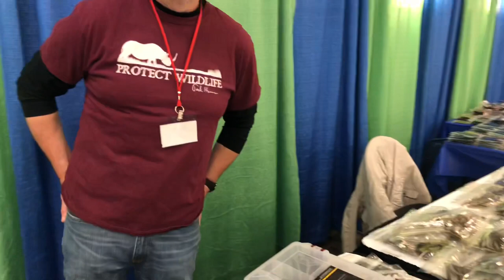2020 Cincinnati Fishing Expo DAY 1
Today was a somewhat slow day. This expo isn’t as big as Columbus but I’m optimistic for the rest of the weekend. Going to be a blast.

FishBrain: okbassin-YouTube